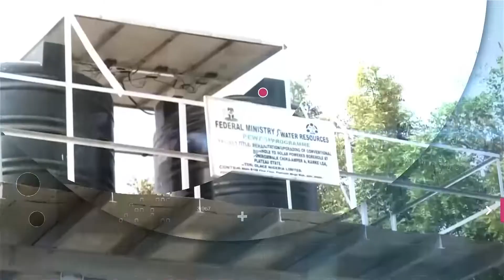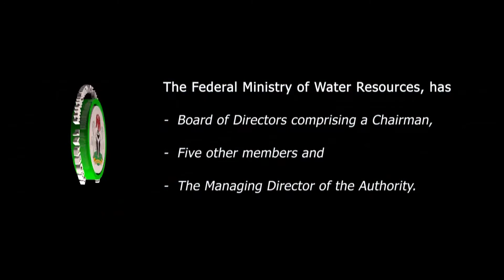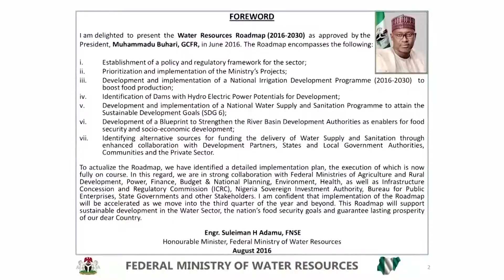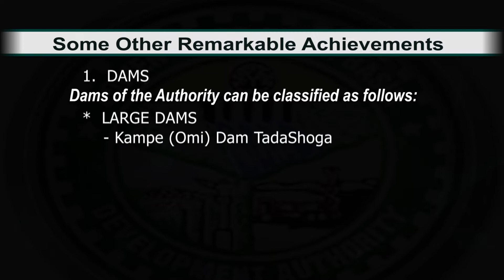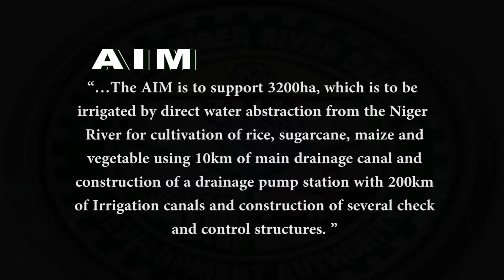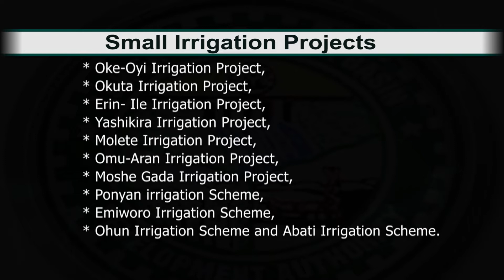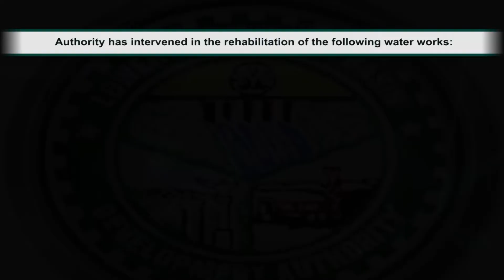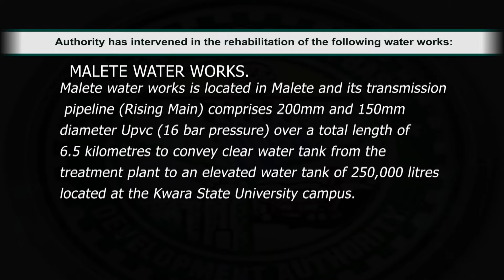Lower Niger River Basin Development Authority